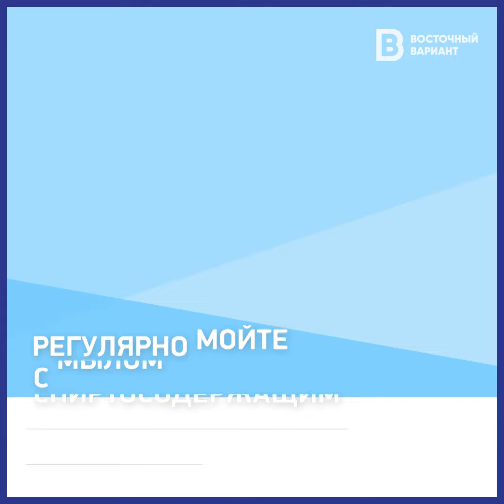Как уберечься от коронавируса: простые правила спасают жизнь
Коронавирус не отступает. Помните о простых вещах, которые спасают жизнь. Делитесь этим видео и берегите себя! 😷